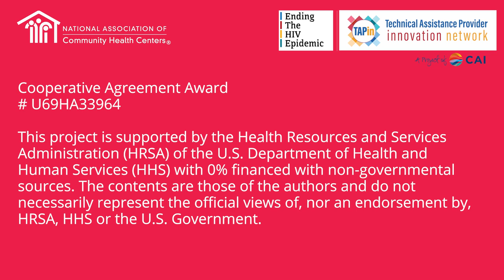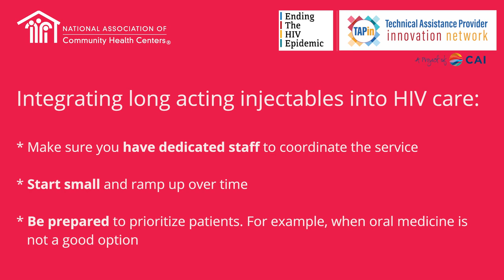Long-Acting Injectable PrEP and HIV Treatment Podcast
Jeremiah Johnson, MPH
Prep4All
PrEP4All

Aviva Cantor DMSC, MHS, AAHIVS, PA
Callen-Lorde Community Health Center
Callen-Lorde - Global leaders in LGBTQ+ health care

Amy Killelea, JD
Killelea Consulting